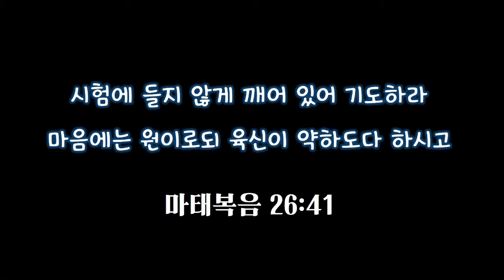새벽기도(마태복음 26:41)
새벽에 드리는 기도입니다.